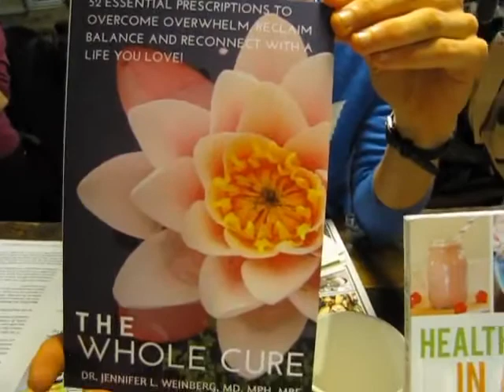The Whole Cure Stress Management Book: Interview with the Author Dr. Jennifer L. Weinberg MD MPH MBE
The Whole Cure: 52 Essential Prescriptions to Overcome Overwhelm, Reclaim Balance and Reconnect with a Life You Love! In The Whole Cure, Dr. Weinberg provides a complete toolkit for creating subtle shifts and radical changes in your outlook and habits! Each chapter introduces a core inspirational concept for a fulfilled, authentic and balanced life. As you complete these 52 prescriptions, you can expect incredible transformation and long-lasting impacts.